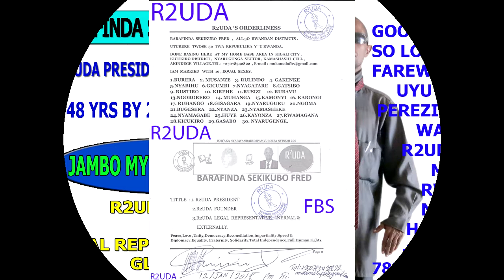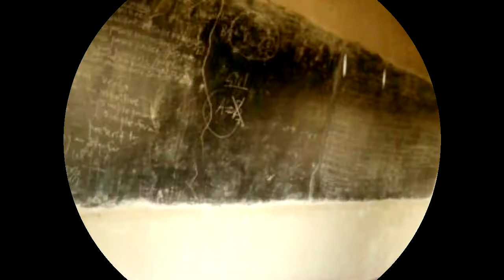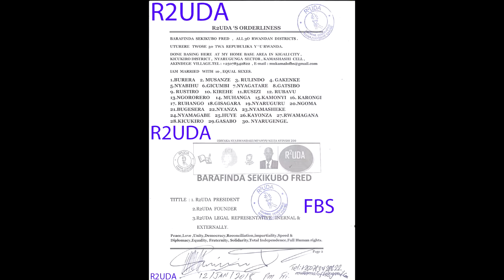R2UDA - BARAFINDA SEKIKUBO FRED